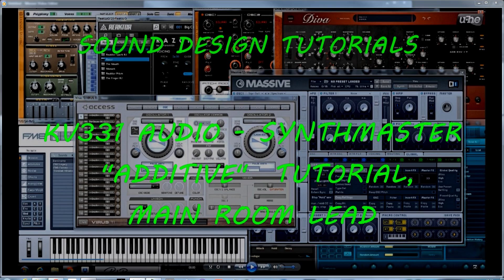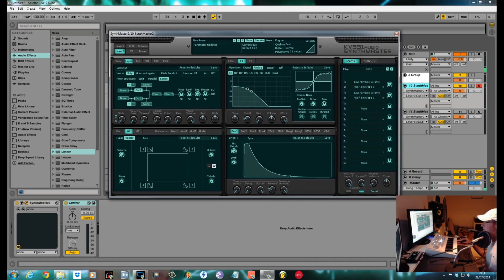KV331 Audio - Synthmaster Tutorial.. Additive "Main Room Lead"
A tutorial with commentary of how to make a main room lead using Synthmaster..  I showcase the additive oscillator which enables you to have 8 waveforms per slot .  no real modulation used in this patch, the depth and stereo wideness comes from Synthmasters effects which are all high quality!!  additive